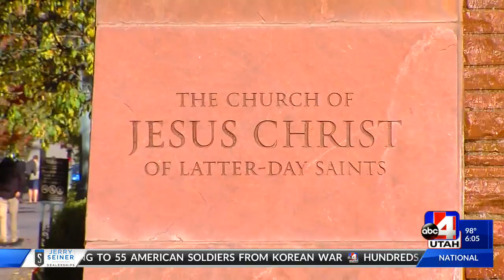LDS mother says her temple recommend was revoked for breastfeeding uncovered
LDS mother says her temple recommend was revoked for breastfeeding uncovered in church foyer